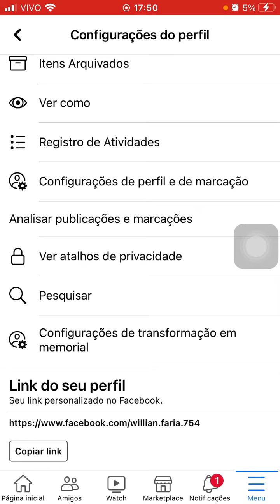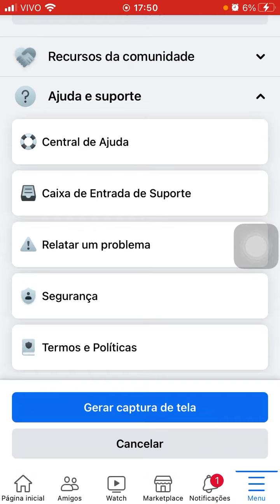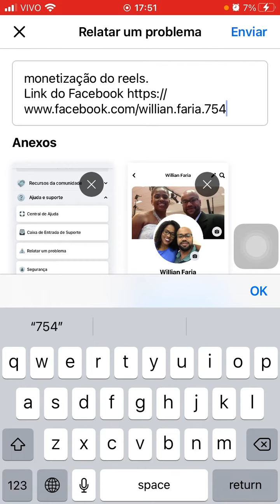COMO ATIVAR PERFIL PROFISSIONAL NO FACEBOOK PARA PEDIR A MONETIZAÇÃO DO REELS | ative agora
✅ 💥 Descubra como é possível criar um canal de sucesso no YouTube (com milhões de inscritos) sem aparecer

Abandonou o Facebook há muito tempo, pausou seu perfil nas mídias e um belo dia resolver voltar ou dar só uma espiada em como estão as coisas? Bem-vindo! Não sabe como recuperar a conta do seu Facebook antigo? Tudo bem.